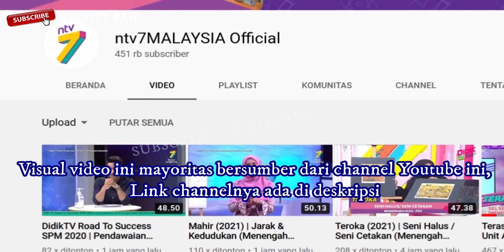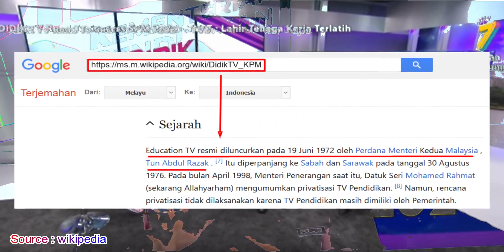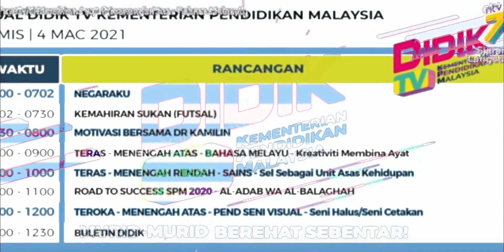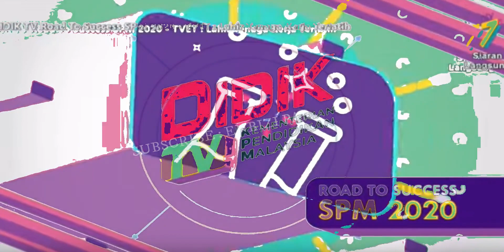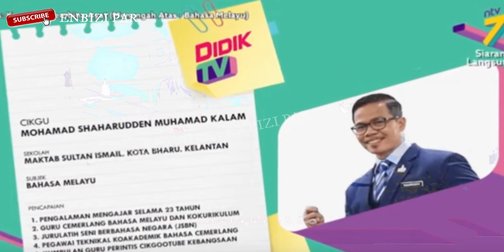MENGENAL DIDIK TV ➖ NTV7 Rebranding Menjadi Didik TV KPM ?? Artikel Lengkap di Deskripsi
Video ini tentang sejarah didik tv PKM, yang merupakan televisi pendidikan Malaysia (pendidikan tv).

Dikabarkan oleh mediainformasi.com bahwa NTV7 Rebranding Menjadi Didik TV KPM, tapi hal itu tidak sepenuhnya. lebih jelasnya bisa anda baca di

Beberapa waktu yang lalu, kami mendapatkan beberapa komentar di video sejarah ntv7 Malaysia, mengenai ntv7 digantikan oleh didiktv, bagi yang belum nonton sejarah ntv7, link videonya kami simpan di deskripsi.

Dan untuk mengenal tentang Didik tv, simak video ini.

Menurut sumber yang kami dapatkan, bahwa Didik tv memiliki nama lengkap Didik televisi Kementerian Pendidikan Malaysia disingkat DidikTV KPM, yang merupakan TV Pendidikan melalui jaringan televisi pendidikan Malaysia yang dimiliki, diproduksi dan dioperasikan oleh kerja sama antara Divisi Teknologi Pendidikan Kementerian Pendidikan Malaysia dan Media Prima Berhad yang memiliki N tivi 7. Didik tv KPM menyiarkan program pendidikan untuk berbagai mata pelajaran sekolah.

Sejarahnya, tv pendidikan resmi diluncurkan pada 19 Juni 1972 oleh Perdana Menteri Kedua Malaysia , yaitu Tun Abdul Razak . Pada bulan April 1998, Menteri Penerangan pada saat itu, yaitu Datuk Seri Mohamed Rahmat, mengumumkan privatisasi atau penswastaan TV Pendidikan. Namun, rencana privatisasi tidak terlaksana karena TV Pendidikan masih dimiliki oleh kerajaaan Malaysia.

Pada suatu masa, TV Pendidikan telah mengudara di Astro pada Channel 13 dan pada kedua stasiun terestrial RTM yaitu TV1 dan TV2 . Dimana, Sejak itu, TV Pendidikan hanya mengudara setengah hari, kemudian jam tayang lainnya diambil alih oleh Astro pada tanggal 17 Januari 2000.

Karena Astro tidak memperbaharui kontraknya dengan TV Pendidikan pada tanggal 31 Desember 2006, maka saluran siaran 13 TV Pendidikan diganti oleh NHK World yang kemudian dialihkan ke Channel 963 dan selanjutnya di Channel 398.

Kemudian, TV Pendidikan kembali mengudara ke jalur stasiun terestrial melalui TV9 pada tanggal 3 Januari 2007 sampai dengan 31 Desember 2008.

Sejak 1 januari 2009, tv pendidikan digantikan oleh Eduweb tv.

Pada bulan Oktober 2018, Menteri Pendidikan Maszlee Malik mengumumkan bahwa TV Pendidikan akan diluncurkan kembali setelah lama absen dalam dunia penyiaran.

pada tanggal 6 April 2020, TV Pendidikan diluncurkan kembali setelah hampir 12 tahun tidak bersiaran dan mulai mengudara di OKEY , yang merupakan saluran Radio Televisi Malaysia . Jaringan ini membuat kembali di RTM, setelah dua dekade, sejak terakhir ditayangkan pada tahun 1999.

pada tanggal 23 November 2020, TV Pendidikan kembali tayang di ntv7 . ntv7 menyiarkan slot program yang dikenal sebagai DidikTV @ ntv7 sehubungan dengan Perintah Pengendalian Gerakan yang telah dilaksanakan oleh Pemerintah kerajaan Malaysia . Kementerian Pendidikan juga bekerja sama dengan Media Prima Berhad untuk penyiaran slot program ini di tahun 2021.

Menurut kutipan Wikipedia tentang DidikTV KPM, bahwa Didik Tv KPM mulai mengudara pada 17 Februari 2021 mulai pukul 7 pagi hingga jam 12:00 tengah malam di setiap hari pada semua platform televisi berbayar dan myFreeview.